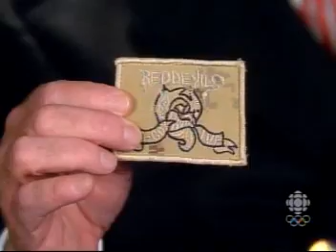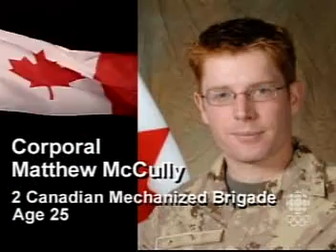Coaches Corner 11-10-2007 Afghanistan tribute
Courtesy CBC Hockey Night in Canada 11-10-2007